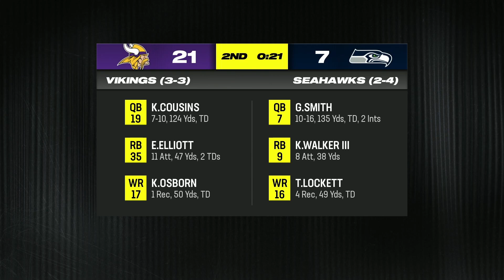Madden 24! Josh Allen comes to town!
We have only 1 game in this episode and it is a big one as Josh Allen and the Bills come to town! They have a high powered offense and we are still trying to find our footing after losing our starting QB. This comes down to a final kick to win the game!